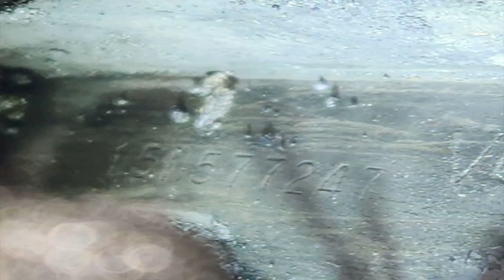Case closed after car pulled from creek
The Washington Police Department, along with the Beaufort County Sheriff's Office, has closed the case on the 1976 Camaro that was pulled out of Jack's Creek back in February 2024.